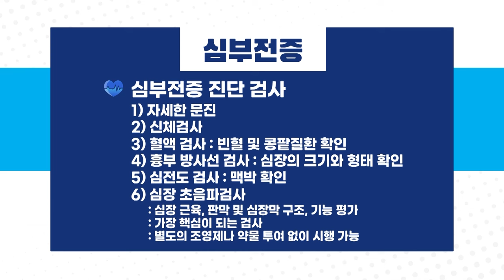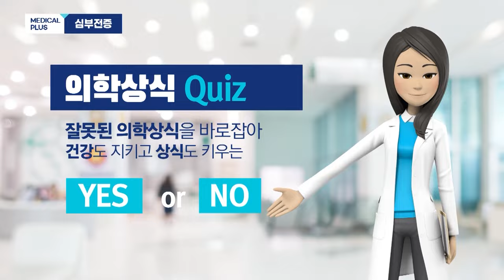운동 시 숨쉬기가 불편하다면 '심부전증' ㅣ 심장내과 김희동 교수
인구 고령화로 고혈압, 당뇨병 등은 물론
각종 심장질환의 발생 위험도가 크게 높아지고 있습니다.

특히 심부전증은 생명과 직결되는 질환이지만
노년층의 건강을 위협하는 다른 질환에 비해 낯선 것이 사실인데요

75세 이상에서 10명 중 한 명이 앓고 있어
주의가 필요한 심부전증입니다.

00:00 오프닝
00:33 심부전증이란
01:39 원인
02:42 증상
03:56 심장이식
05:13 치료
06:54 부작용
08:15 일상 속 주의할 점
09:17 의학상식 Quiz
11:18 당부말